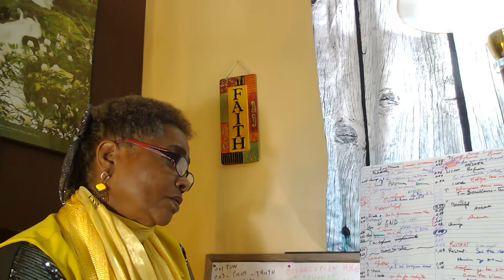Romance Come Back V6